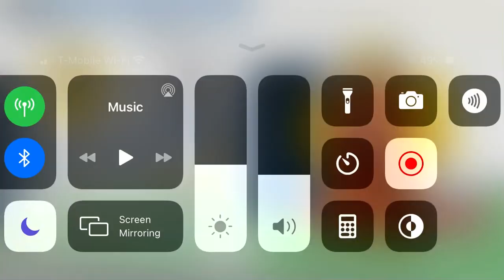How to get The Riding Skull in Super Nostalgic Zone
Does not give you the riding skull in you’re roblox avatar